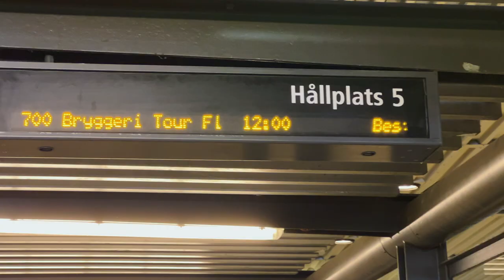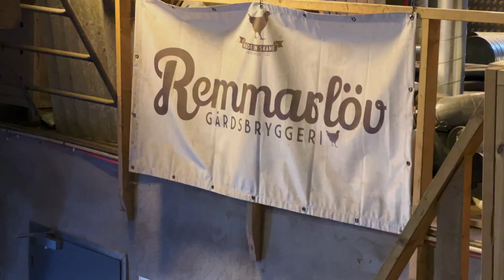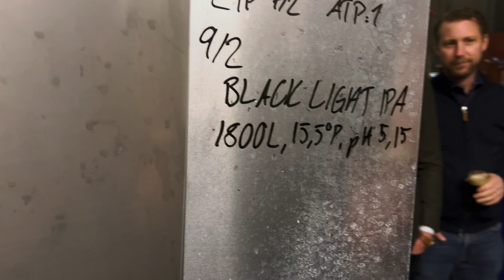Craft Beer Bus Tour Helsingborg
Here’s our very first bus trip. We had a old bus start from Malmö and another bus start from Helsingborg. The two busses crossed over at some of the breweries. This video starts from the central city bus terminal in Helsingborg. Here was our schedule:

12:00 Leave Helsingborg C, Buss Hållplats 5
12:15-13:45 Benchwarmers Brewing Co. (Hbg)
14:45-16:00 Remmarlöv Gårdsbryggeri (Eslöv)
16:30-18:00 Pax Brygghus (Flyinge)
19:20 Helsingborg C